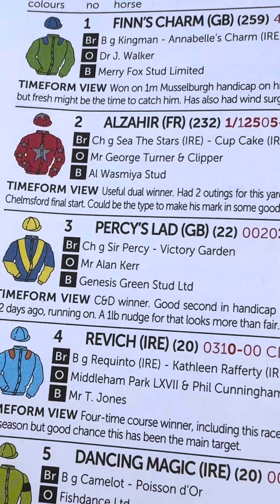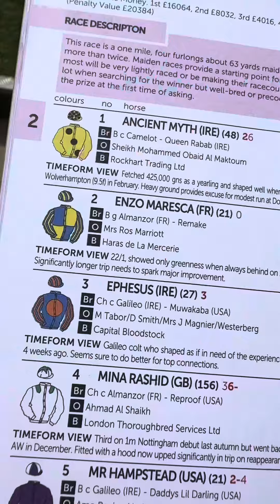An Honest Day Punting - Chester day 3, Part 1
First visit to Chester, what a racecourse!

Great fun working with BetCave over the two days. Lots of content to come lads. Don’t forget to drop me a follow on Instagram too